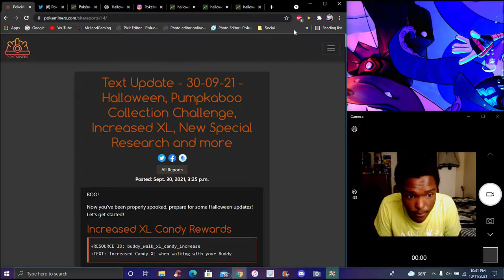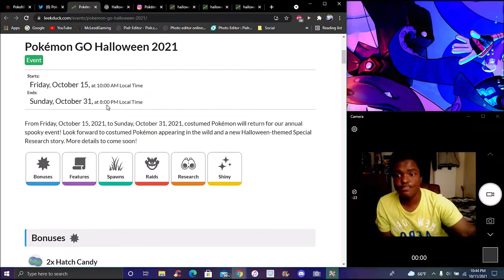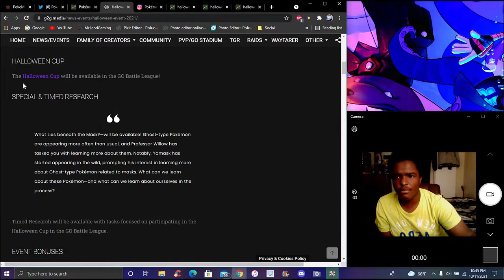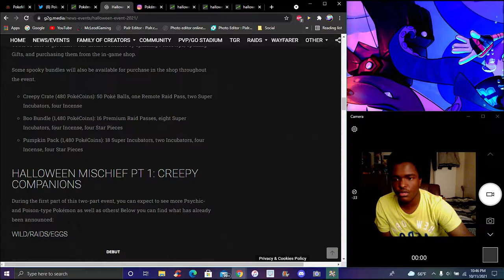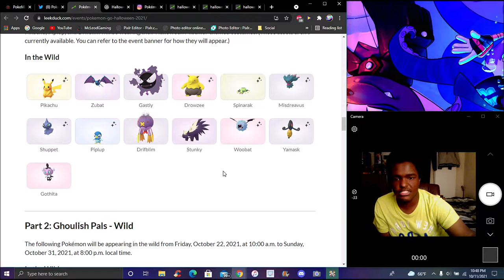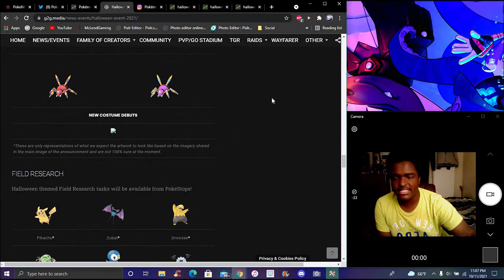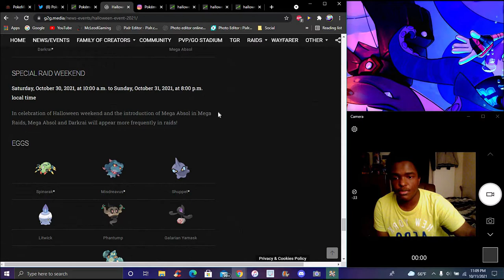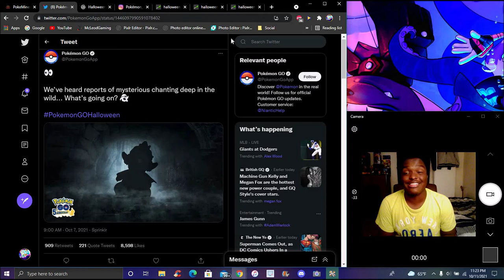IS THIS TRULY INSANE!!! ??? THE NEW HALLOWEEN 2021 EVENT + PUMPKABOO & PHANTUMP!!! ??? POKEMON GO!